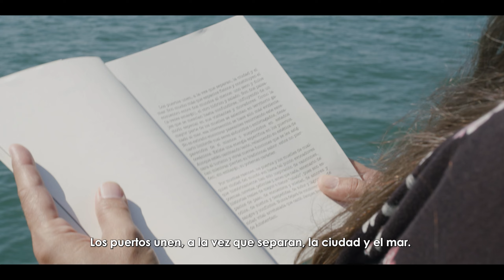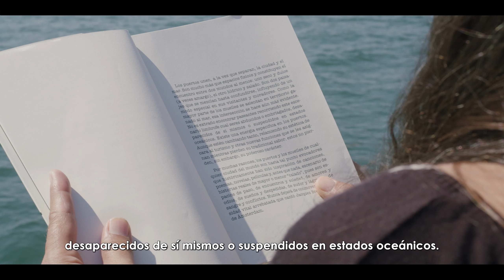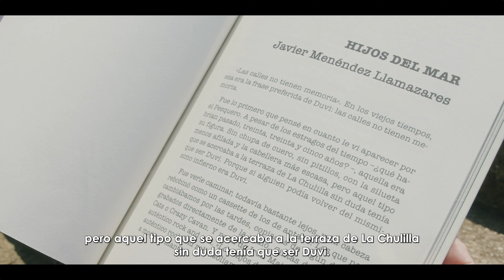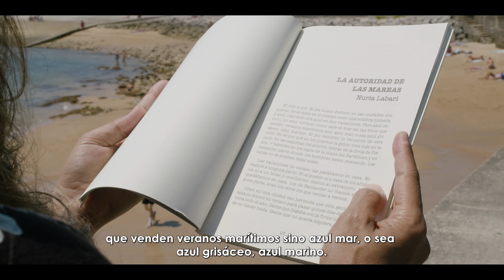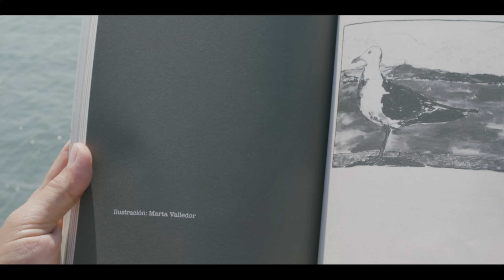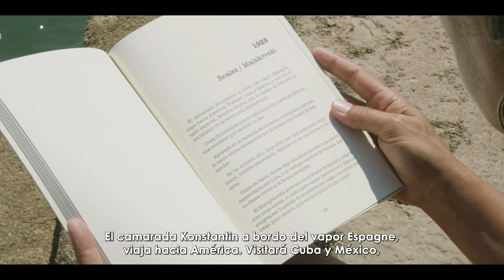'6 relatos portuarios. De San Martín de Bajamar al Barrio Pesquero'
Lidia Gil  recorre los escenarios que ambientan el libro '6 relatos portuarios. De San Martín de Bajamar al Barrio Pesquero', en el que participan los escritores Jesús Ruiz Mantilla, Nuria Labari, Javier M. Llamazares, Ana García Negrete y Raúl Real, además del propio director de la Feria del Libro Viejo de Santander, Paco Roales, quien rescata un poema de Maiakovski y aporta además un collage que se suma a las ilustraciones de Abel Cuesta, Alfonso Guazo, Carmen Gutiérrez Somavilla, Ishara Solís y Marta Valledor. Una joya de tirada limitada y venta exclusiva en las casetas de la actual Feria del Libro Viejo de Santander. El book trailer es obra de la productora cántabra Frunfo Films.